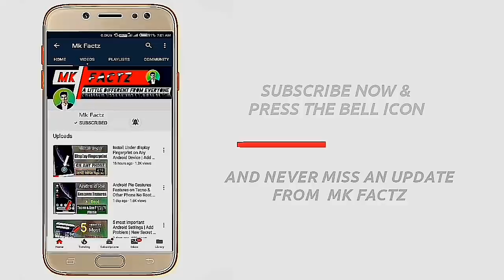Increase Battery Life New Tips 2019 | Mk Factz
Increase Battery Life New Tips 2019 | Bk Factz

                                    Mk Factz